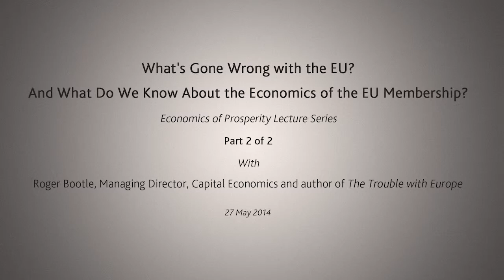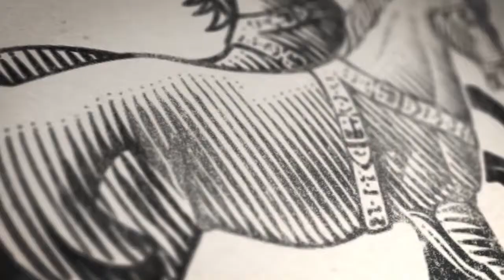What's Gone Wrong with the EU? And What Do We Know About the Economics of the EU Membership? Pt 2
27 May 2014: The Legatum Institute's inaugural 'Economics of Prosperity' lecture played host to Graeme Leach, Director of Economics and Prosperity Studies at the Legatum Institute and Roger Bootle, Managing Director of Capital Economics and winner of the Wolfson Economics Prize. In part 2 of 2 videos, Bootle draws on themes from his book to outline what, in his view, has gone wrong with the EU.